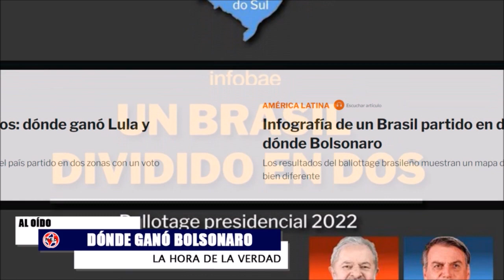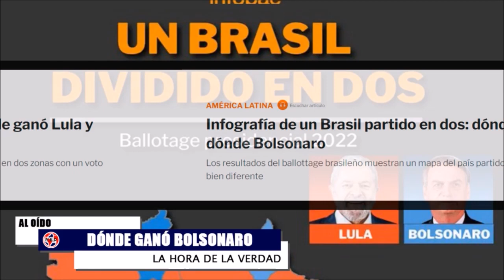⚠️ LONDOÑO ADVIERTE A LATINOAMÉRICA + Los Estados en Dónde Ganó Bolsonaro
editorial Fernando Londoño: Alto precio que más parece una derrota esto es lo que haya sucedido ayer en el brasil todo parece indicar lo el brasil es un estado federal los estados unidos del brasil en los estados de mayor desarrollo económico